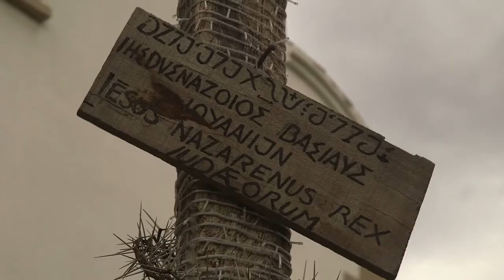SEMANA SANTA PROCESIÓN CBBA: 07 04 2023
Un nuevo Viernes Santo se celebra y de esta forma se llevó a cabo la Procesión a cargo de los Caballeros del Santo Sepulcro en el centro de la ciudad.

A new Good Friday is celebrated and in this way the Procession was carried out by the Knights of the Holy Sepulcher in the center of the city.